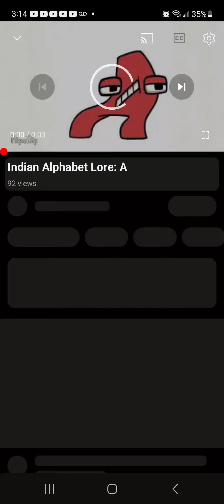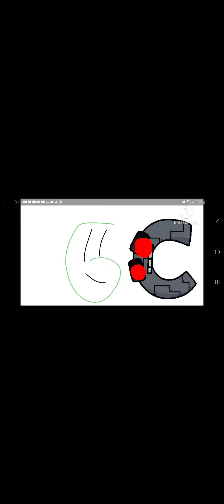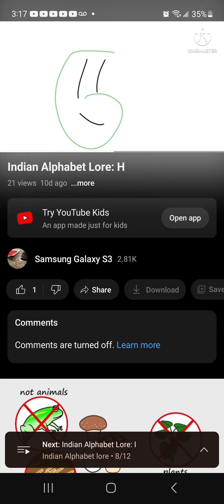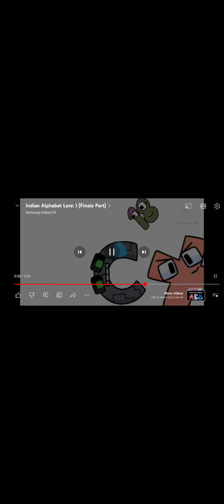Indian Alphabet lore (Part 1)